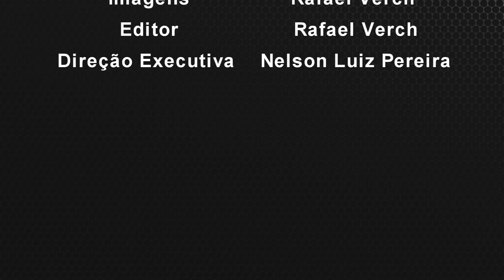Plantão Policial OCP - 06/11/2014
Na edição desta quinta-feira (6) do Plantão Policial OCP você confere:

* Homem foragido é pego pela PM em Guaramirim

* Adolescente foge de moto da polícia e é preso

* Acidente no Bairro Ilha da Figueira deixa um homem ferido

* Rapaz que estava desaparecido volta pra casa

*Garoto está desaparecido e família pede ajuda.

Estas e muitas outras informações já estão no ar.